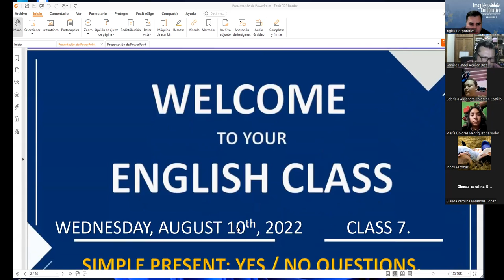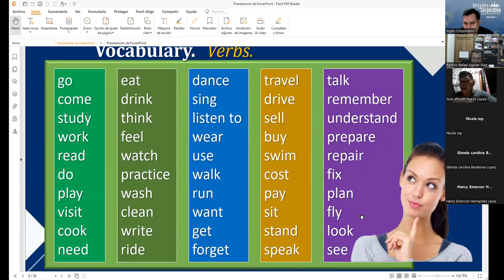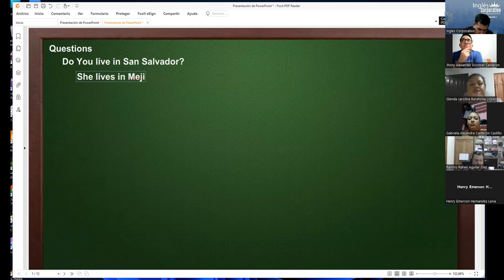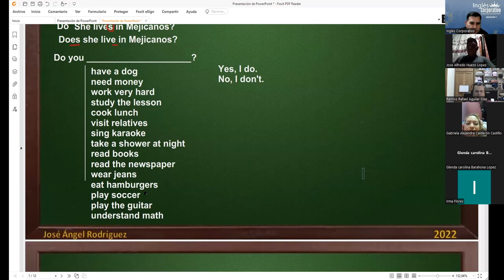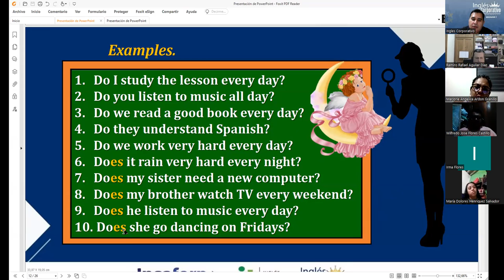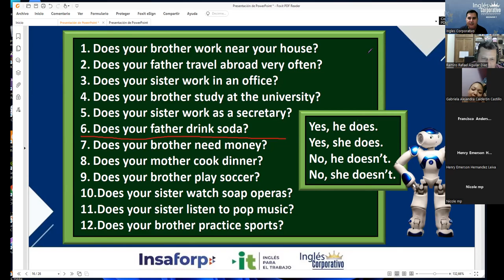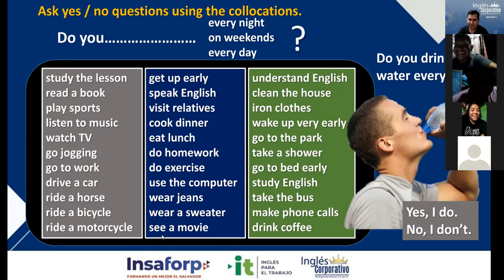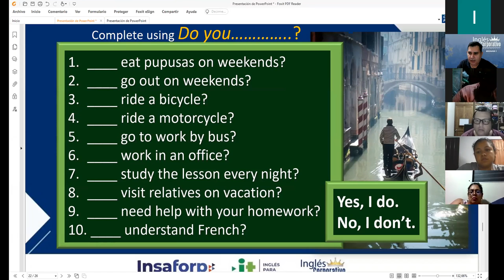Inglés Corporativo-10-08-2022 Simple Present: Yes / No Questions